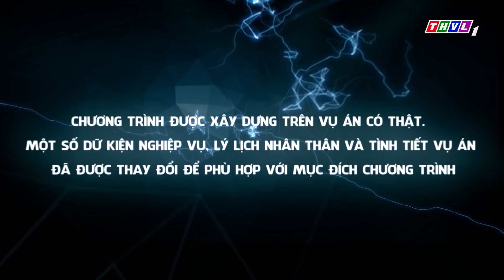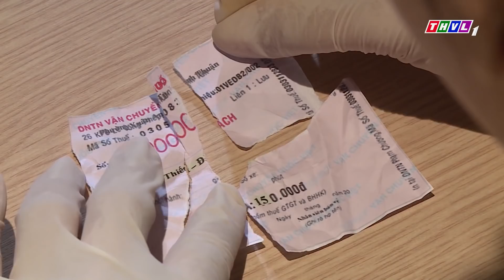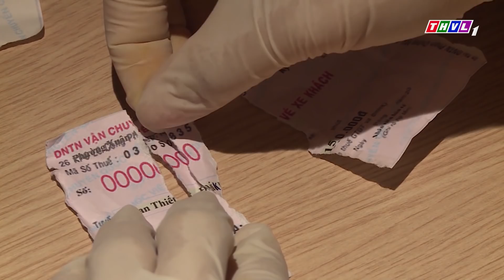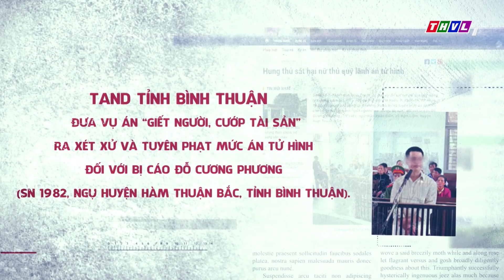THVL | Truy tìm bằng chứng - Tập 38: Kẻ thù trong bóng tối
"Truy tìm bằng chứng" là một chuỗi những câu chuyện phá án hết sức ly kỳ, hấp dẫn dựa trên những chứng cứ có thật từ vụ án. Chương trình không chỉ ca ngợi sự đa mưu túc trí của các chiến sĩ công an mà còn là bài bài học cảnh tỉnh cho tất cả mọi người bởi  "Con người có thể nói dối nhưng bằng chứng thì không"- bất cứ hành sai trái nào rồi cũng sẽ  bị phát hiện và chịu sự trừng phạt nghiêm minh của pháp luật. Đón xem Truy tìm bằng chứng lúc 19h15 Thứ Năm hàng tuần trên kênh THVL1.